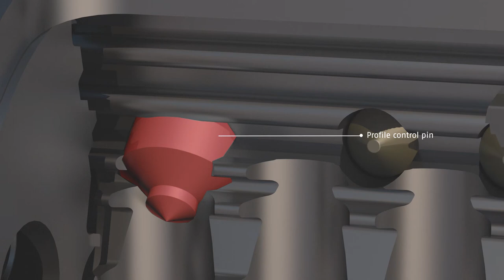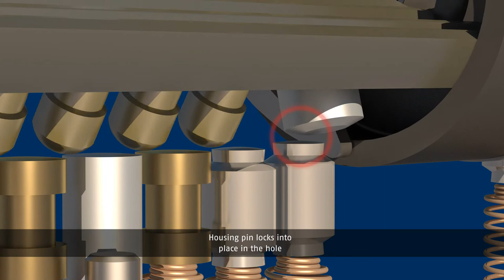ABUS Vitess 2000 High Security Lock Cylinder | Serrated Key - Animation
With patent protection until 2034*, unlimited trademark protection* and technical copy protection, Vitess provides you with reliable protection against cylinder and key tampering, along with unbeatable value for money.

Vitess is precisely tailored to suit your personal requirements, providing the chance to assemble your very own customised security solution – from the special features right down to the type of cylinder and colours.

The Vitess system can be extended at any time, giving you the flexibility to make changes at a later stage. The fact that the lock cylinders are developed and produced in Germany guarantees premium quality and a long product service life.

ABUS makes it possible for a single key to be used to open your front door as well as your apartment and cellar doors, and even your letterbox. With our combination keys, you can combine mechanical and electronic lock cylinders in one locking system. Plus, together with the transponder in the key cap, it is even possible to control alarm systems and third-party systems